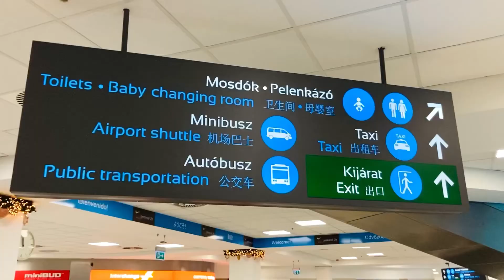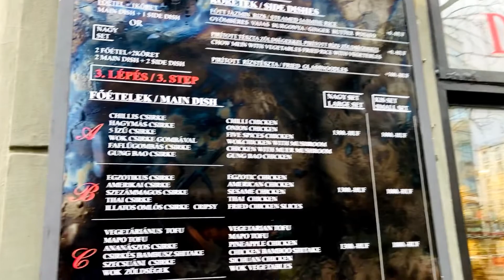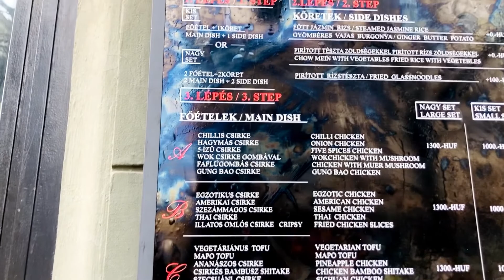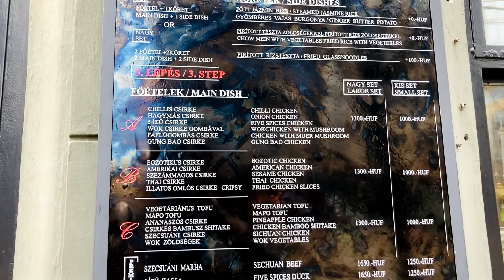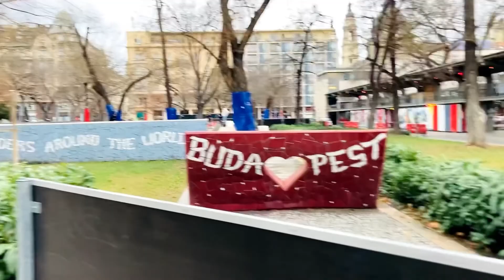Traveling from Switzerland to Budapest, Hungary 🇭🇺 P.2,01/01/22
Going to spend my New Year vacation in Hungary 🇭🇺